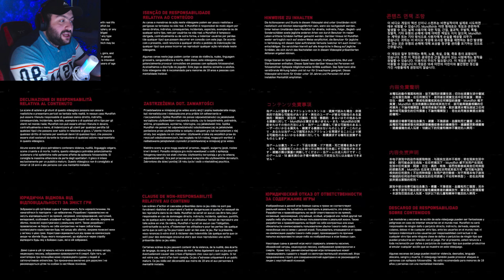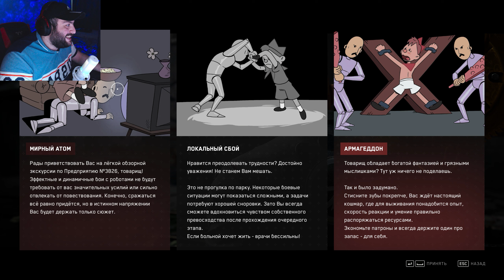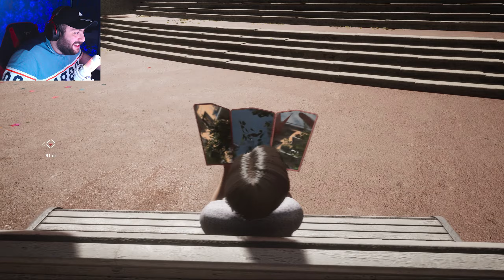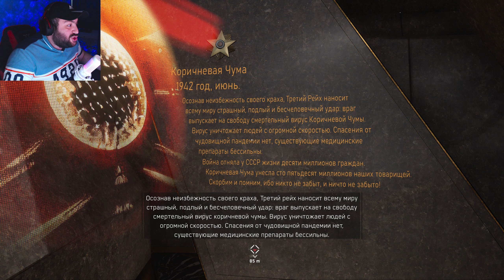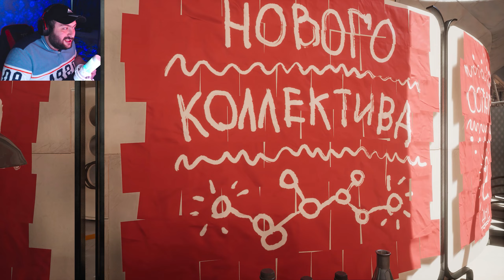Խորհրդային Միություն 1955թ․❤️Atomic Heart #1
Wheel: Logitech G29 + Transmission
JoyStick: DualSense™ Wireless Controller
Gaming Chair: Thermaltake X-Comfort Black-Red
WebCam: Logitech C922X Pro
Monitor: HP X27q QHD 2K 165hz
Case: COUGAR GEMINI S IRON-GRAY
Mother Board: ASUS PRIME Z-690-P WIFI D4
Processor: Intel® Core™ i7-12700
Processor Water Cooling: COUGAR HELOR 360
VideoCard: 🟢Nvidia Palit RTX™ 4070 DUAL